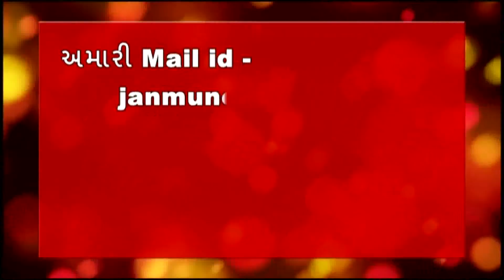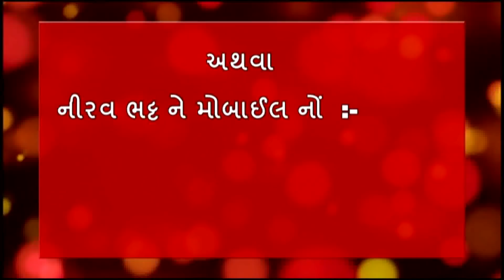Daman Lift NOC